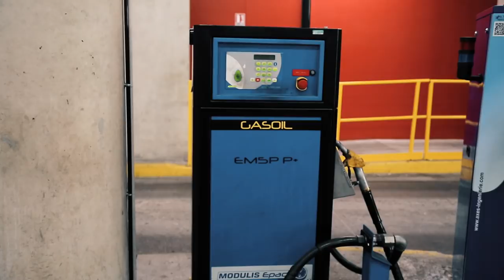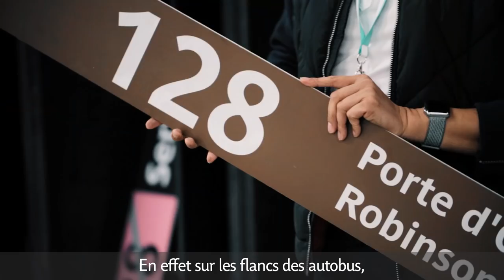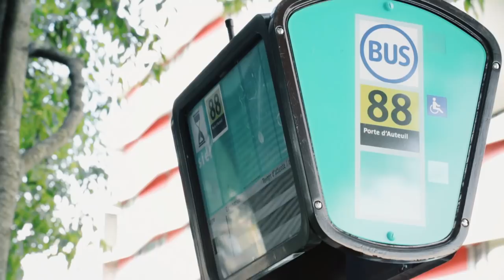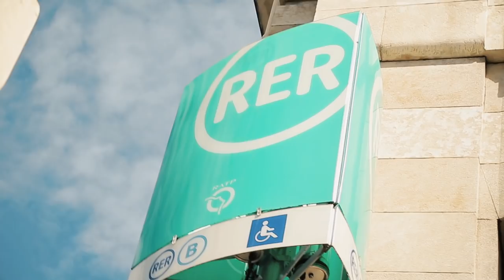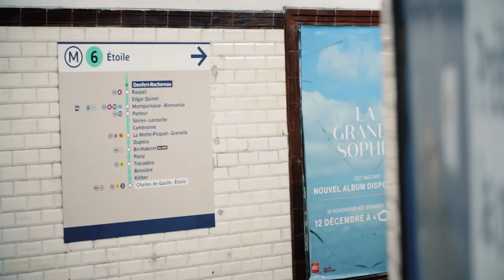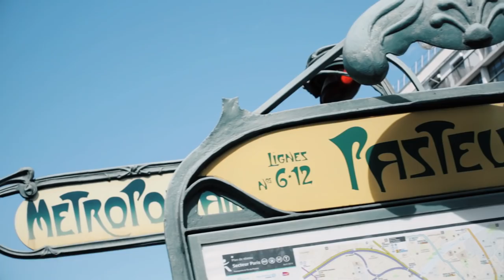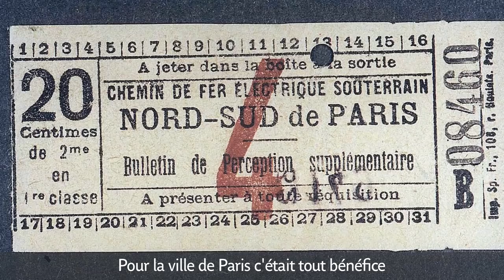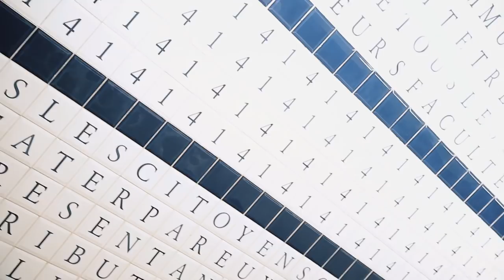Découvrez les secrets de votre réseau de transport | RATP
Dans ce reportage exclusif, la RATP vous dévoile les secrets insoupçonnés du réseau de transport parisien. Plongez dans les coulisses de ces lieux qui appartiennent à notre patrimoine et découvrez les histoires cachées de cette infrastructure unique au monde.

Des anciens dépôts-écuries accueillants les premiers tramways tractés jusqu'aux entrées de station reconnue mondialement pour leur style architectural, parcourez plus d'un siècle d'Histoire à l'occasion des journées du patrimoine 2019.